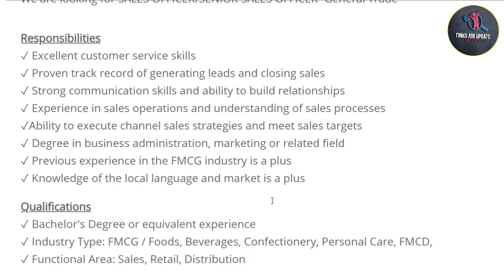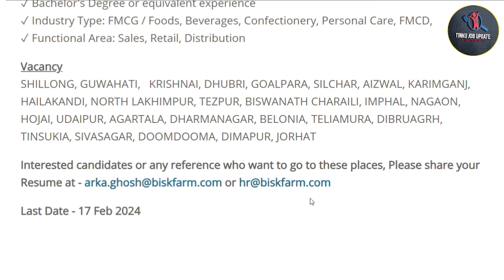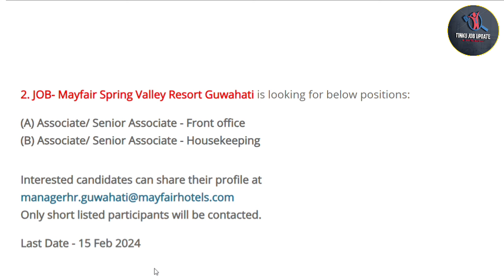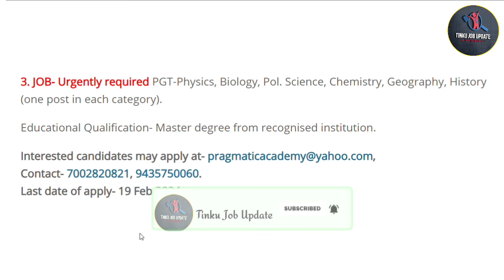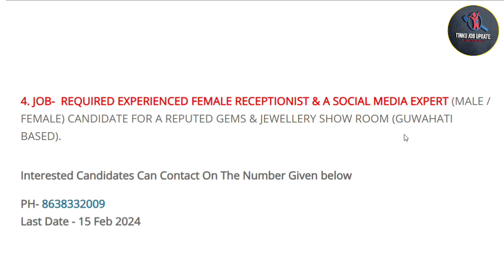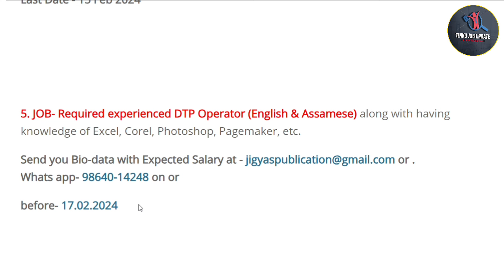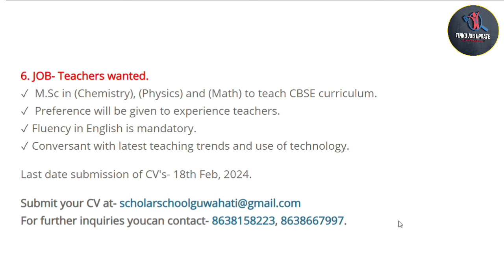Biskfarm Company Private Jobs 2024 | Private Job in Assam 2024 | 8th, 10th Pass Jobs #395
Biskfarm Company Private Jobs 2024 | Private Job in Assam 2024 | 8th, 10th Pass Jobs #395 | @tinkujobupdate64

Cover Topics:-

1. Assam private Jobs 2024

2. Assam company private jobs

3. Assam Office Private Jobs

4. Private jobs in Assam

5. 10th Pass Private Jobs

6. 12th Pass Private Jobs

7. Private Bank Jobs

8. All Assam Private Jobs

9. All District Private Jobs

10. New Private Vacancy

11. New Private Jobs 2024

12. All Private Jobs Update

13. Private Jobs

14. Part-Time Private Jobs

15. Full-Time Private Jobs

16. 8th Pass Private Jobs

17. District Wise Private Jobs

18. Direct Joining Private Jobs

19. Latest Private Jobs

20. Nagaon Private Jobs